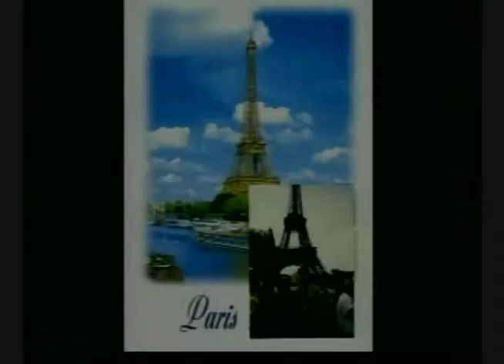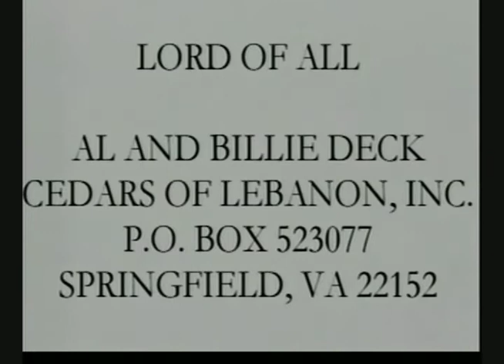Lord of All by Al and Billie Deck 33